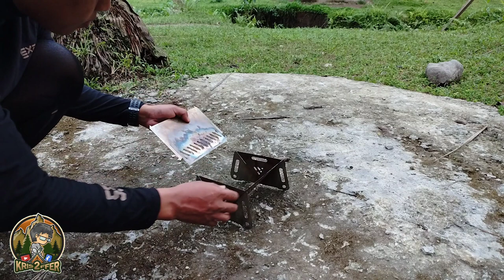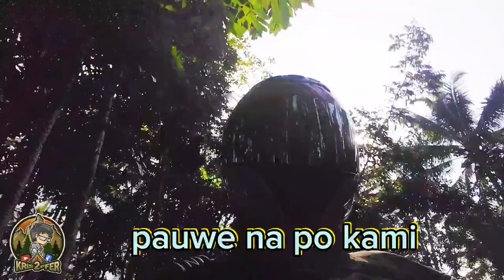CAMP & COOK WITH MY GIRLFRIEND | EL OMA LUFO | RIRANG ONAIR & MIKELISTA VLOGS INSPIRED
1st camping with my girlfriend,el oma lufo very relaxing place perfert for camping with family & friends 😊😊 this vlog inspired me @RirangOnAir and @MikelistaVlogs food cooking camping campinas campinglife campingday campingph travelvlog traveling sox tupisouthcotabato adventure eating happy enjoy @kristoffervillanueva5885 @pobrengmanlalakbay